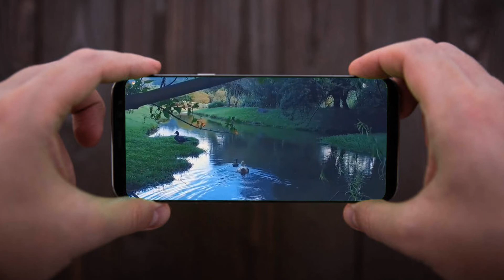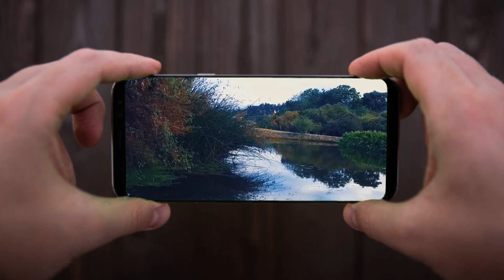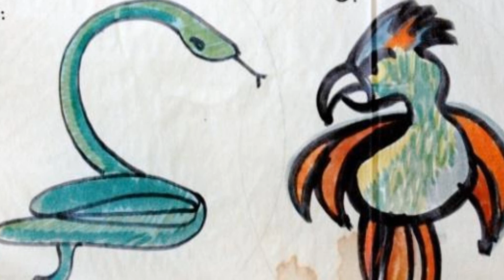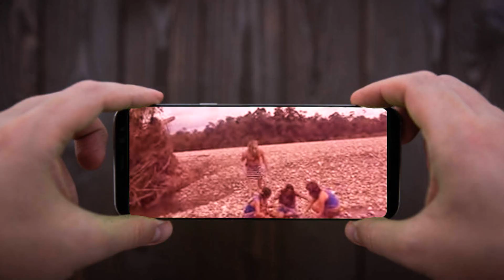MITOS Y LEYENDAS ECUATORIANAS